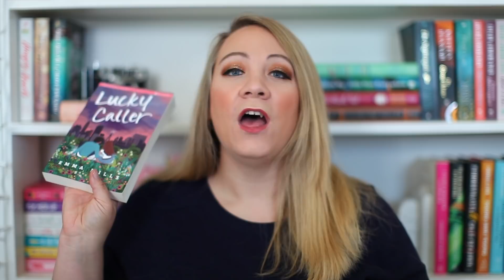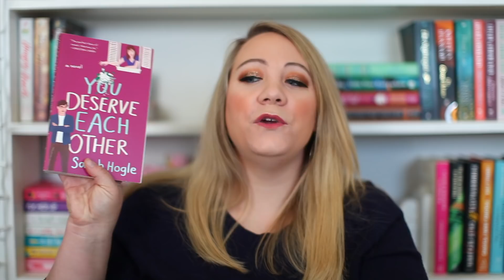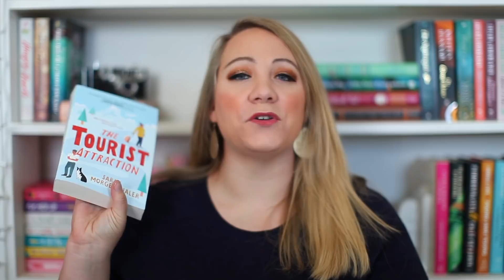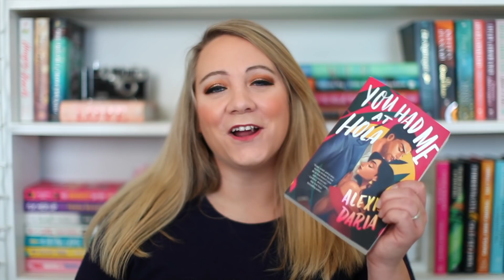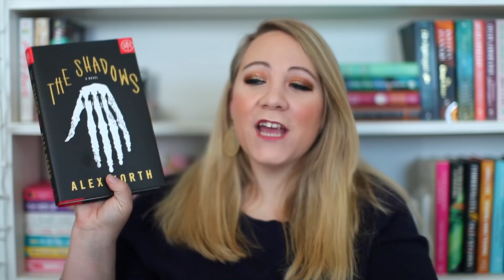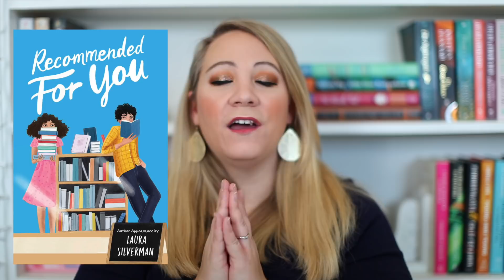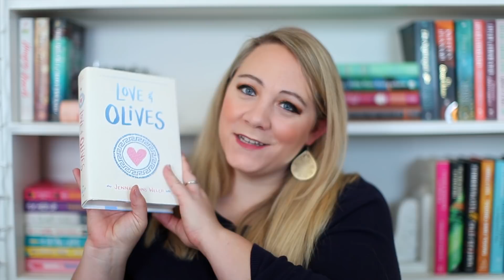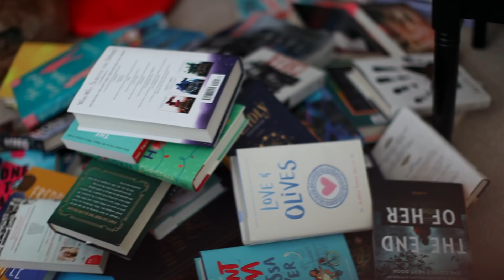ALL 140 BOOKS I READ IN 2020!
In this video I share with you all the books I read this year! It's alot so sit back and have a treat/drink and enjoy!
Thanks for an amazing reading year!